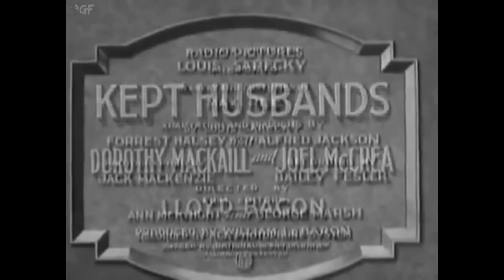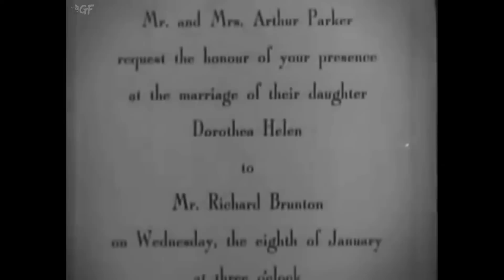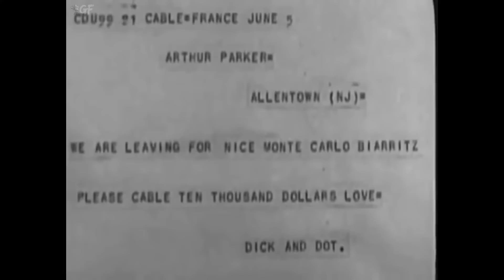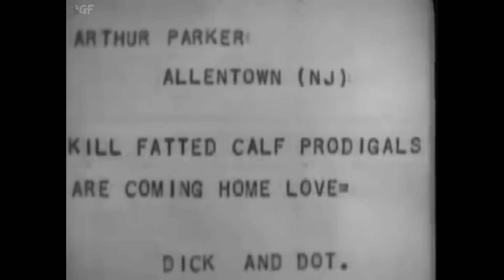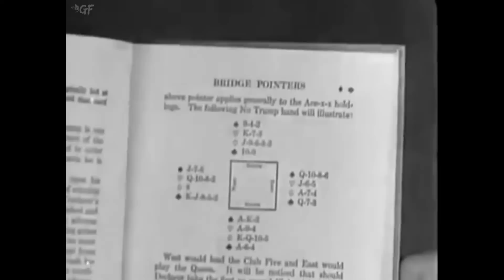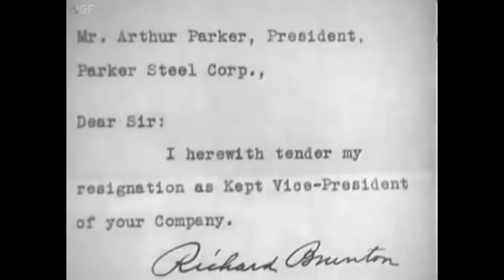Kept Husbands (1931) Full Movie | Lloyd Bacon | Clara Kimball Young, Joel McCrea, Dorothy Mackaill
Watch the 1931 Hollywood Pre-code Romance film Kept Husbands directed by Lloyd Bacon and starring Clara Kimball Young, Joel McCrea, Dorothy Mackaill

Daughter of a wealthy family decides to marry a poor working man.